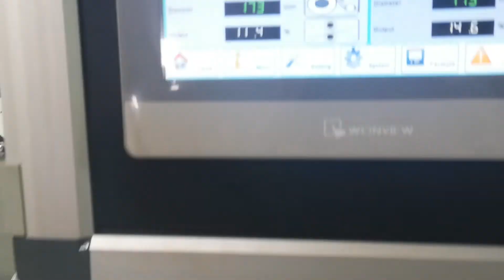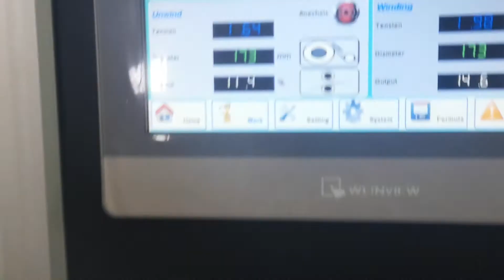Center seaming machine Change new master roll or film broken